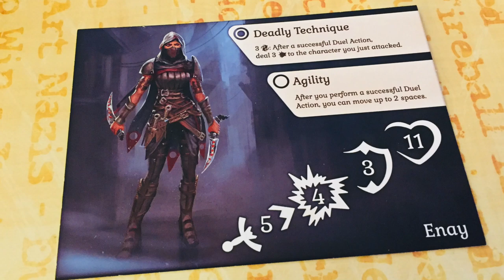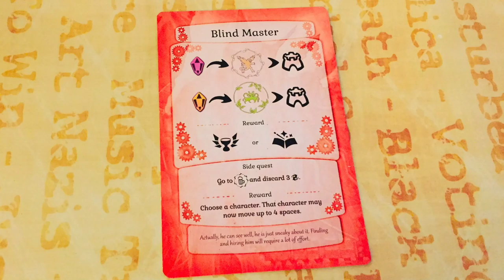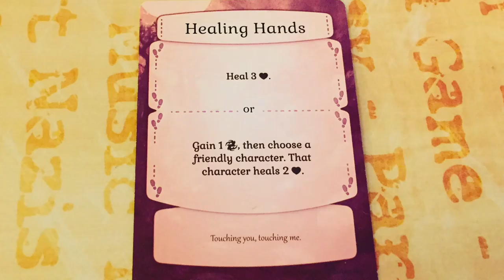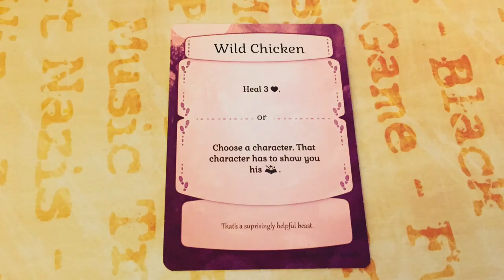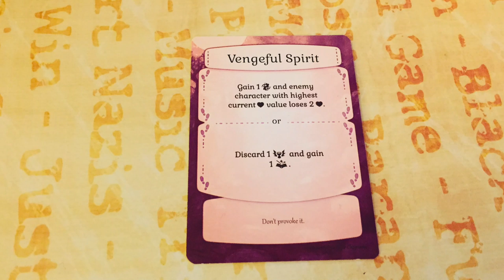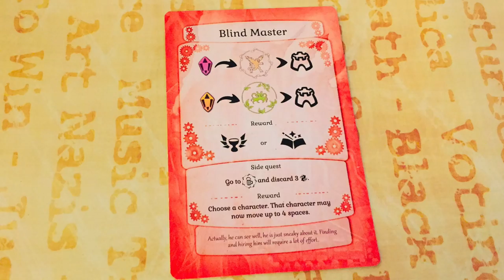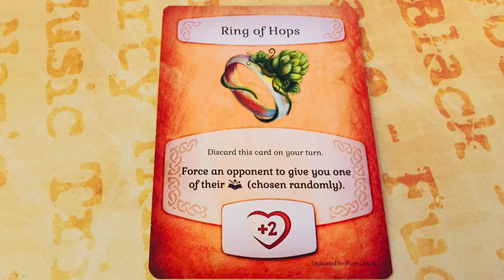Champions of Nexum | Beer and Board Games SEASON PREMIERE!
Season 9 begins!  Watch the metamorphosis of Matt Sloan from regular gamer into some sort of primal beast hellbent on revenge.